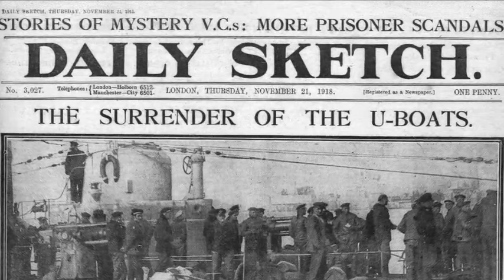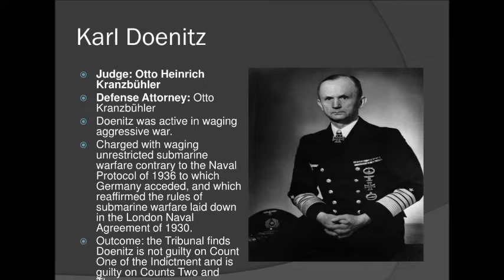ปฏิบัติการของเรือดำน้ำเยอรมัน ในช่วง WW2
ฝูงหมาป่าของจอมพลเรือคาร์ล ดอนิทซ์ ผู้บัญชาการกองเรือดำน้ำเยอรมันทำให้มหาสมุทรแอตแลนติกลุกเป็นทะเลเพลิง เรือดำน้ำเยอรมันคือฝันร้ายของเรือทุกขนาดทุกประเภทที่ต้องมาพบเจอ